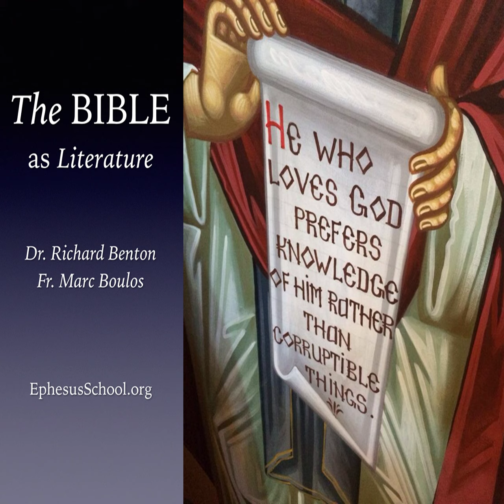Let My People Go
This week, Fr. Paul explains that the turning of the Nile into blood in Exodus is figurative, denoting destruction. (Episode 247)